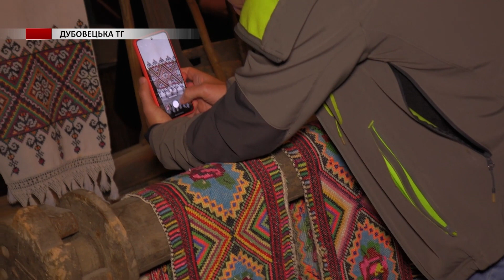У Дубовецькій громаді розмалюють радянські автобусні зупинки українськими орнаментами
До Дубовецької територіальної громади приїхали поважні гості зі Львова та Івано-Франківська. Головна мета - з'ясувати чи є у селах громади своя автентична вишиванка, яка вирізняється з поміж інших. Нйбільш цікаві вишиті сорочки якомога давнішого періоду, бо вони не зіпсовані Радянськими часами.